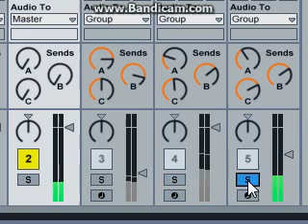mute and solo button